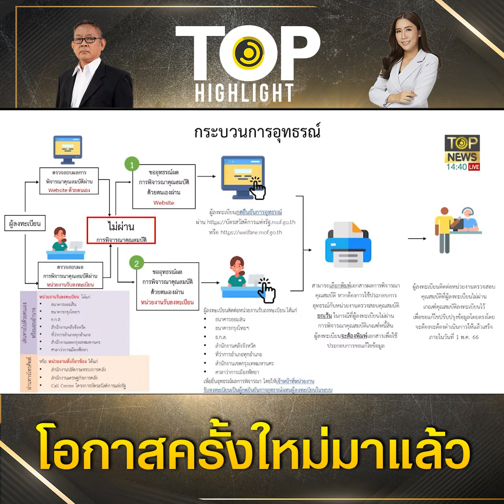เปิดขั้นตอนการอุทธรณ์ "บัตรสวัสดิการแห่งรัฐ" สำหรับผู้ไมผ่านเกณฑ์รอบแรก | TOP HIGHLIGHT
เปิดขั้นตอนการอุทธรณ์ "บัตรสวัสดิการแห่งรัฐ" สำหรับผู้ไมผ่านเกณฑ์รอบแรก

ช่อง 77 : กล่อง PSI, INFOSAT, GMMZ, CSAT, TIK , 3BB, TOT
ช่อง 658 : กล่อง AIS
ช่อง 210 : IPM